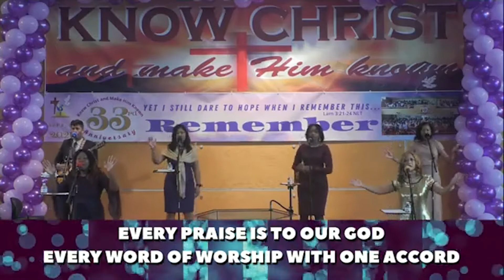Clips Of Our Anniversary Celebration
Good Night Calvary Family!

This Week, we are featuring some selections of our 33rd Church Anniversary.

Enjoy this presentation of some clips we got from Sunday.

Please remember to "Like" and Share the Broadcast so that we can reach new Family Members.

We are aiming for 100 Shares and we want you to be apart of our success!

Join Us on Friday at 7:30pm for Prayer Meeting and Sunday Morning at 8:00am and 10:15am